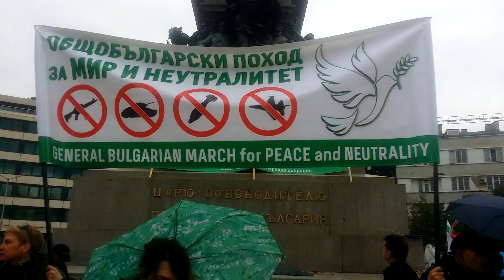Общобългарски поход за мир и неутралитет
3 май. Народно събрание. София.
Викове "оставка". Искане за неутралитет на България. За неизпращане на оръжие на Украйна. За неучастие в чужд конфликт.
организатор: Народна мрежа и други подкрепящи